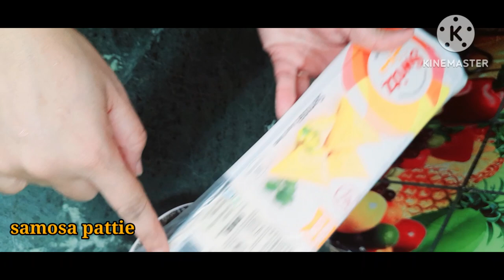Keema Samosa || Iftar Recipe || Iftar Mai banaye keeme ka Samosa ||step-by-step vedio Recipe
keema samosa recipe
samosa
keema samosa
samosa recipe
easy samosa recipe
crispy samosa
qeema samosa
keema samosa recipe in urdu